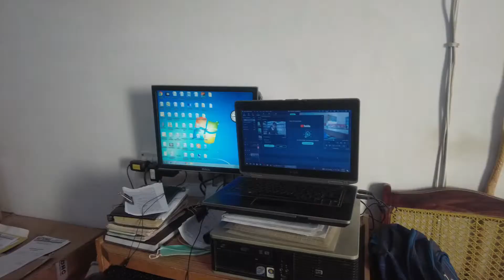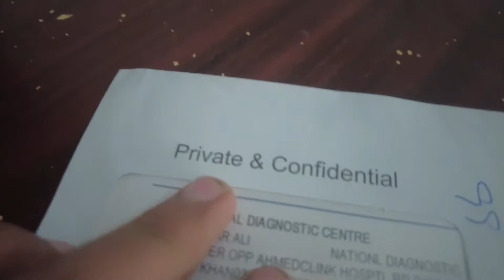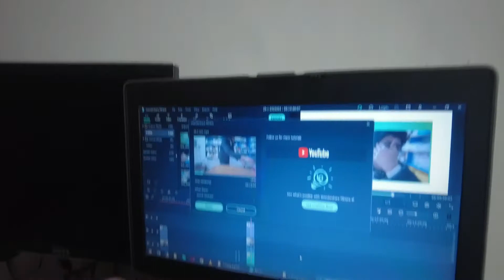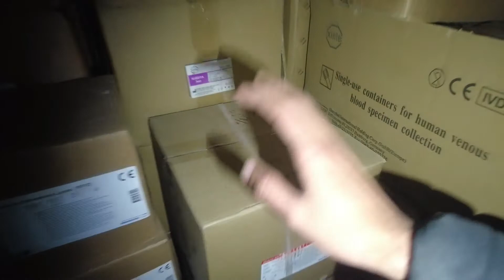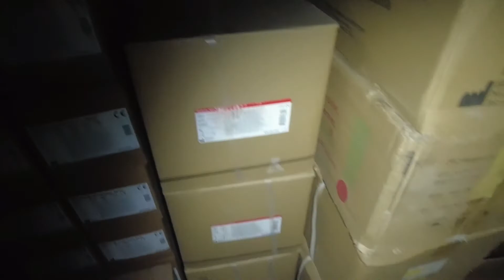Vlog 12 | Basic Cuts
Halio!
My name is coming soon I am from Karachi and i decide to share something interesting with you everyday I know "Nothing is interesting you have to make it interesting" so I will try to.
The only thing i want you to do is to share my this vlog with only one freind of your!
See U.

VlogNocopyrightmusic, Ikson, NCS...